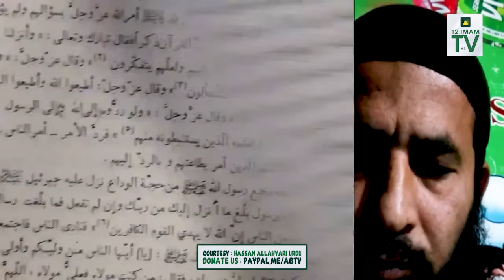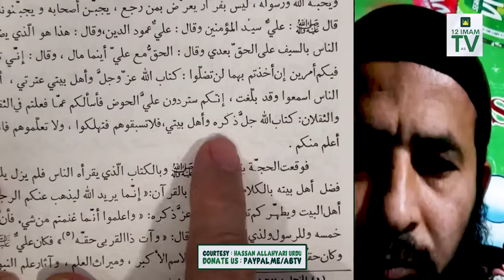Suni Shaikh Ka Shia Mazhab Par Allahyari Say Muzakira | Shaykh Kay Jawab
Supplication. !
Channel Admin